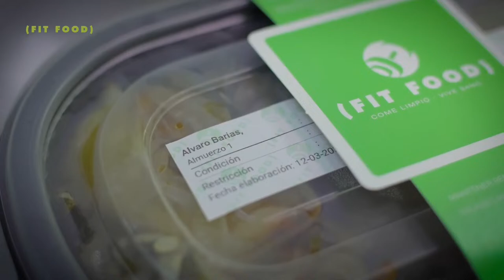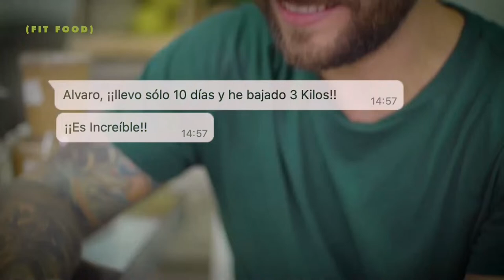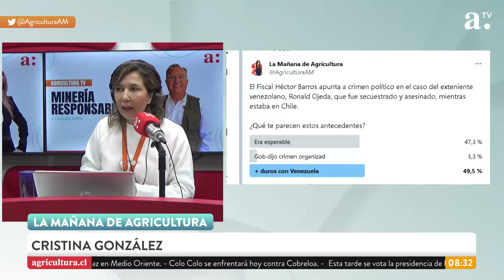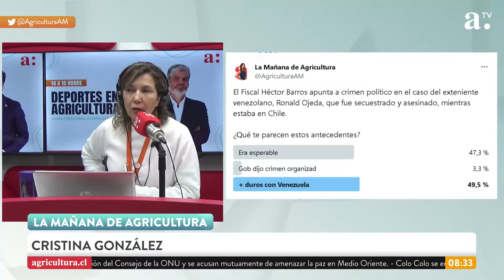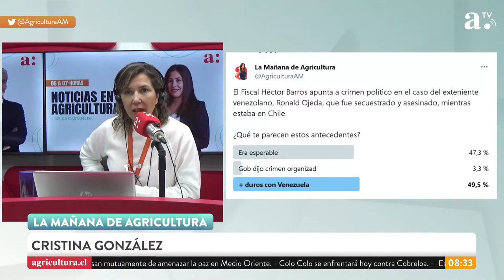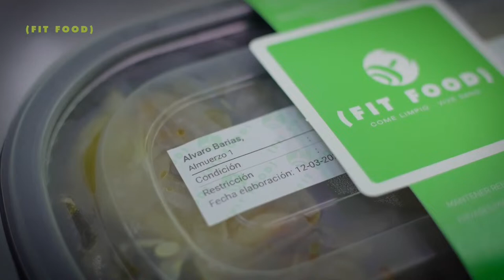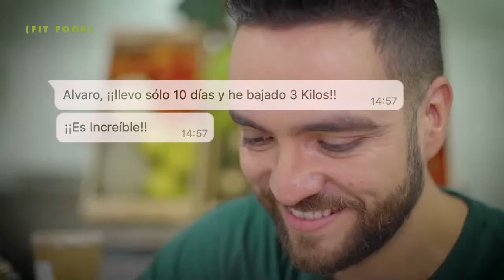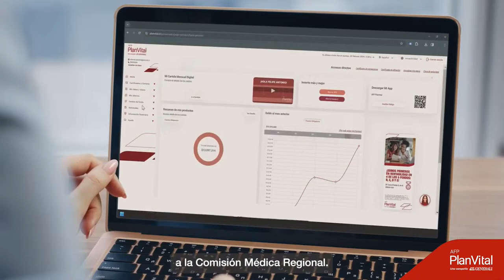LA MAÑANA DE AGRICULTURA CON CRISTINA GONZÁLEZ - 15 DE ABRIL DE 2024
Tras una carta enviada a los accionistas, el líder de la CMPC explica por qué hay un “repliegue” en la industria forestal. Cristina Gonzalez conversa con el Presidente de la CMPC, Luis Felipe Gazitúa. ¡No te lo pierdas!

Información, entrevistas y conversación con los principales protagonistas de la noticia.